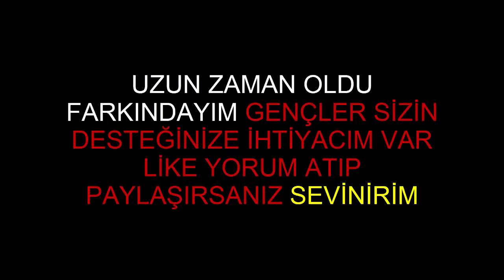Neden Youtube (Minecraft : Survival Games 52.Bölüm)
Selam Millet Ben Hasan Bügün Sizlere Survival Games İyi Seyirler.

IGN : HasanHDD

Server Ip : play.mcgamer.net